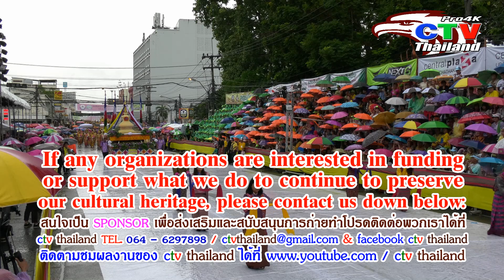แห่เทียนพรรษาอุบล ปี 2562 ภาพเสียงบรรยากาศสด Ubon Candle Festival With Live Narration 2019 ตอน 2